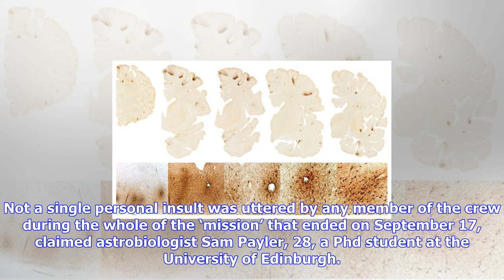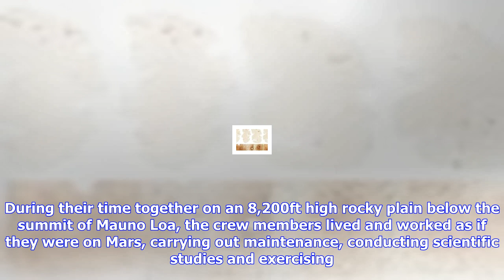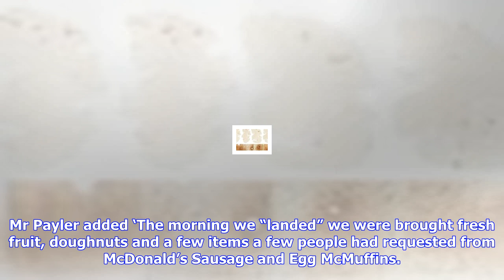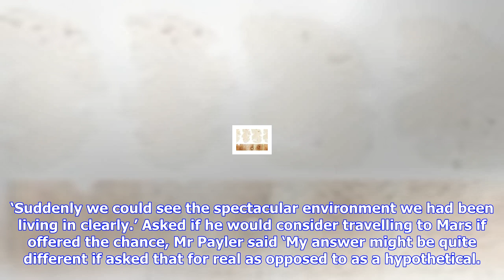Breaking News | Fake mars mission astronauts reveal what they missed most in 8-month isolation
Fake mars mission astronauts reveal what they missed most in 8-month isolation

Losing internet access was a bigger problem than personality clashes for six ‘astronauts’ confined f...